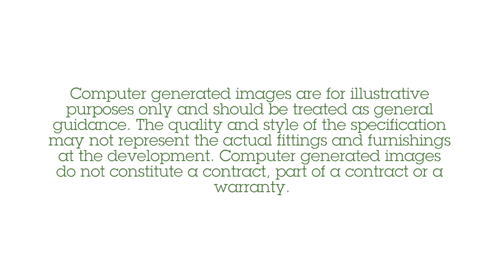Milward Place, Redditch - McCarthy & Stone Ltd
Our proposed new Retirement Living development will be located in the heart of Redditch, located 15 miles south of Birmingham. It will feature 23 one-bedroom and 22 two-bedroom apartments, all equipped with modern-day amenities and sitting in beautiful landscaped grounds.